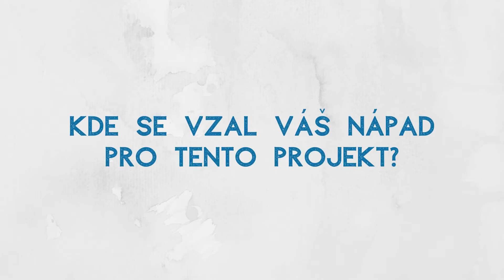Oprava vstupní brány ke hřbitovu, zpřístupnění hřbitova hendikepovaným (Popice) - ZREALIZOVÁNO!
15. předaný hotový projekt Tvoříme Znojmo, který vznikl díky participativnímu rozpočtování 2020. V Popicích mají opravený hřbitov.

Projekt Tvoříme Znojmo probíhá pod hlavičkou Zdravého města Znojma. Díky participativnímu rozpočtování jsou rozděleny 3 miliony pro projekty ve městě Znojmě a další 3 miliony korun na projekty v jeho městských částech. O projektech, které zvítězí a které tak bude město realizovat, rozhodují sami občané, a to jednak na veřejné prezentaci navrhovaných projektů, jednak
elektronickým hlasováním.